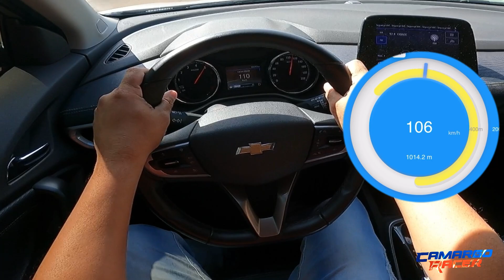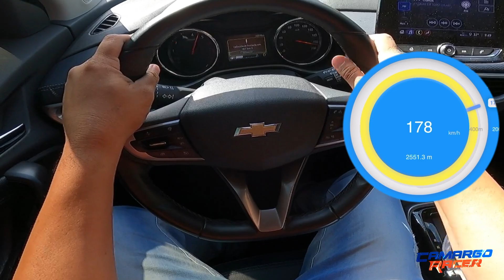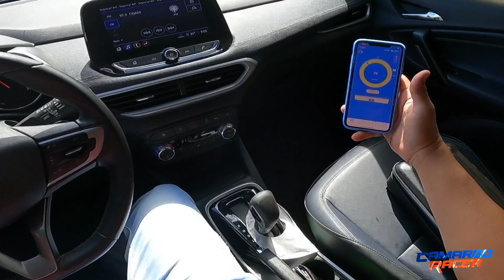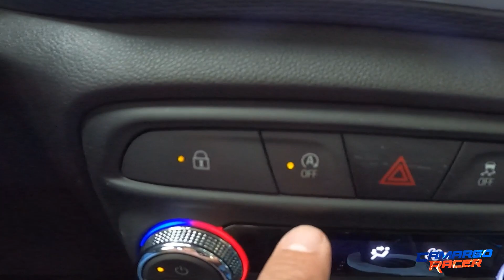ACELEREI TUDOKIDA O CHEVROLET TRACKER 1.2 TURBO! ( veja velocidade final )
No vídeo de hoje, levamos o chevrolet tracker 1.2 Turbo para acelerar o tudokida, deixem nos comentários o que acharam desta velocidade final!!